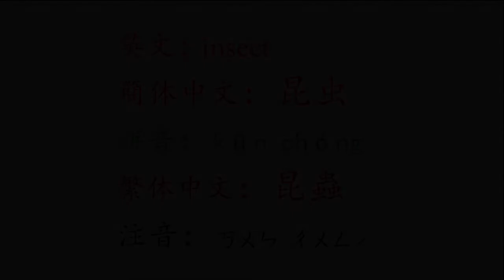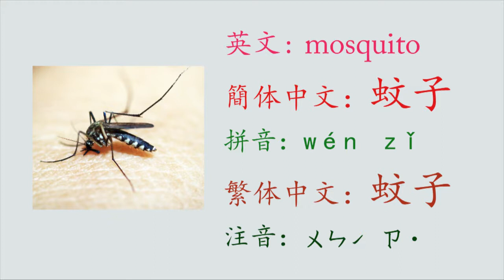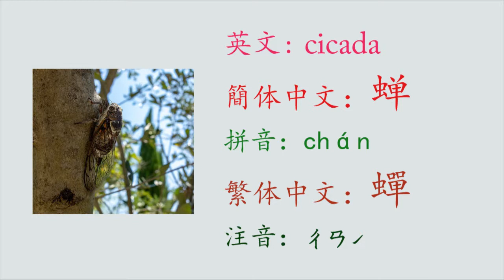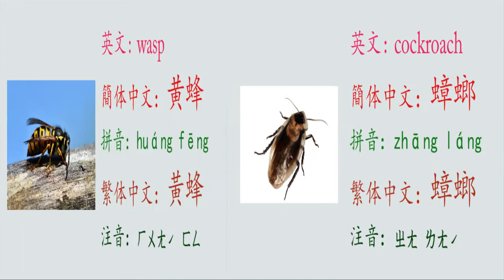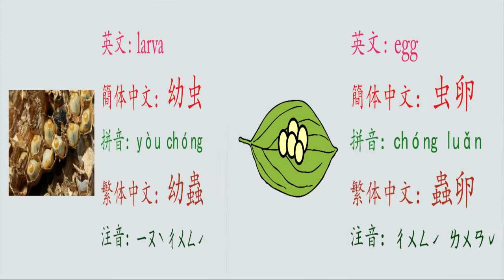[Learn Chinese] How to say: various species of insects in Chinese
How to say: various species of insects in Chinese/Mandarin

蝴蝶/蝴蝶/butterfly/ hú  dié
蚂蚁/螞蟻/ant/ mǎ  yǐ
蜜蜂/蜜蜂/bee/ mì  fēng
金龟子/金龜子/scarab/ jīn  guī  zi
蜻蜓/蜻蜓/dragonfly/ qīng  tíng
螳螂/螳螂/mantis/ táng  láng
苍蝇/蒼蠅/fly / cāng  yíng
蚊子/蚊子/mosquito/ wén  zi
蚱蜢/蚱蜢/grasshopper/ zhà  měng

Traditional/Simplified/English/with Audio/Idioms
Chinese usages for grammar, greetings, slangs, proverbs
Mandarin dialogues/conversations/small talks/sayings
Listen before sleep/睡前記憶/vocabulary/daily/common
格言佳句俚語/語法翻譯/memorize before sleep/Richard language